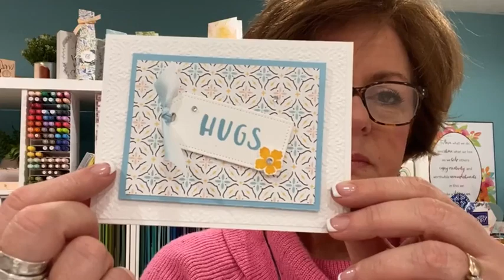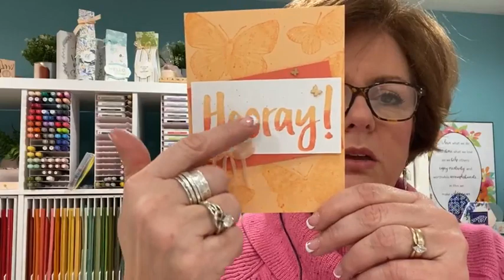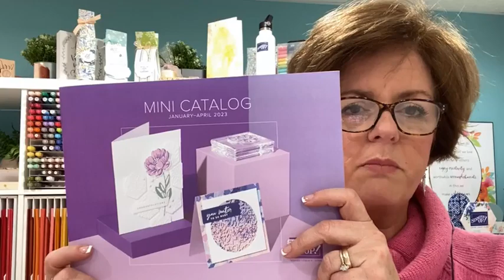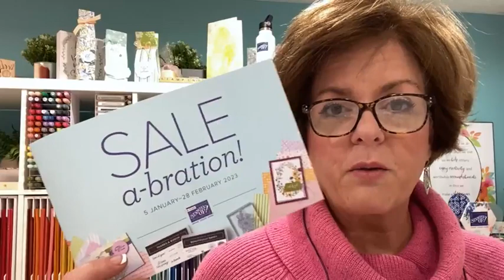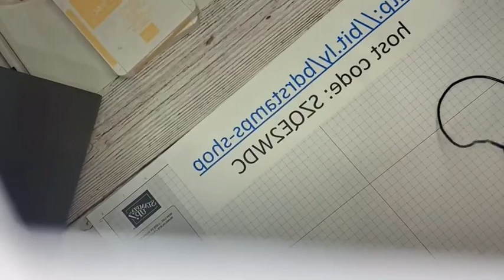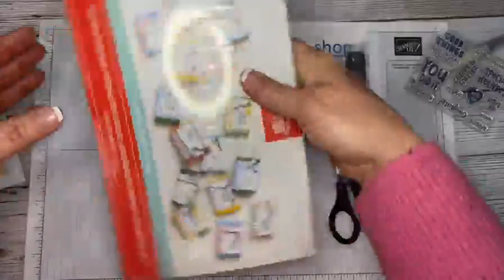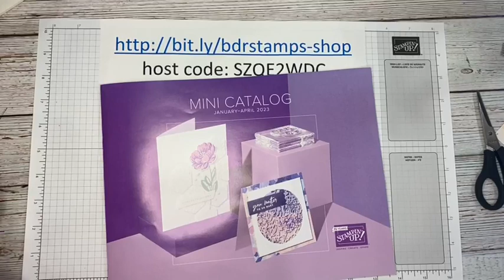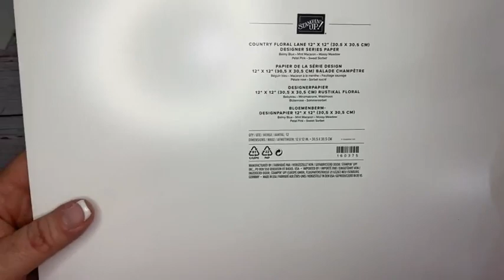Facebook Live Replay from December 20, 2022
I created this sweet little bag with a matching card that hands on the outside of the bag.  I was inspired by a fellow demonstrator and in this video, I create another one using the new Country Lane Floral Designer Series Paper.

I also show a few quick, last-minute favors for Christmas!